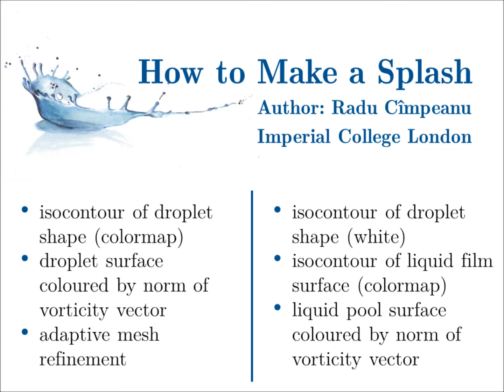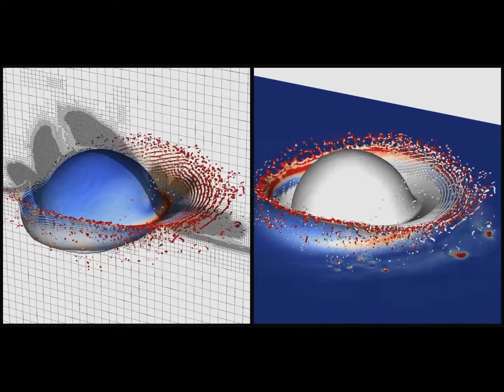Droplet impact onto a liquid pool at 60°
Three-dimensional direct numerical simulation of high speed droplet impact onto a liquid pool at an angle of incidence of 60°.